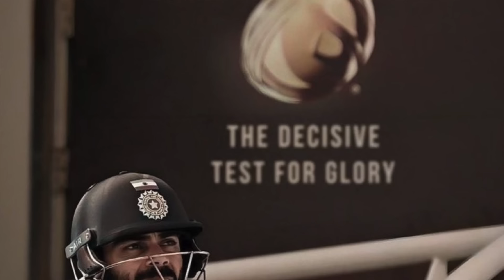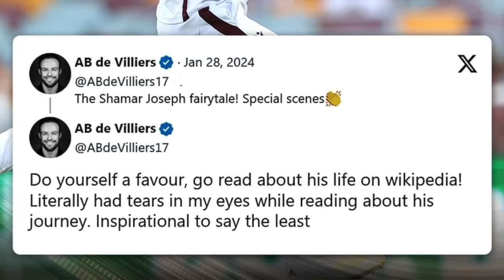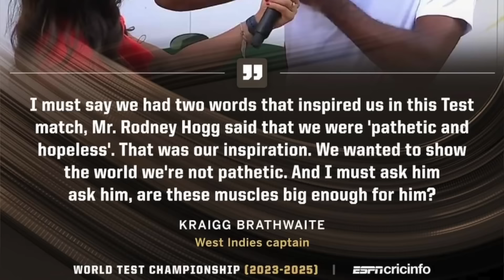India v Eng | Windies v Aust | CriComedy 282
India's loss to England in the first test and Australian loss to West Indies.